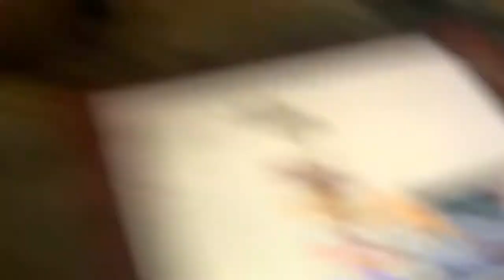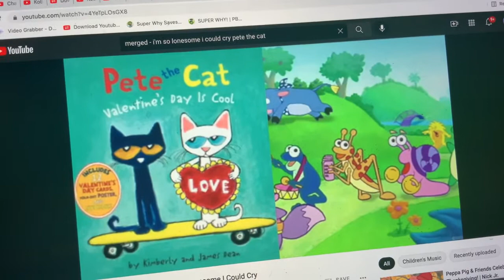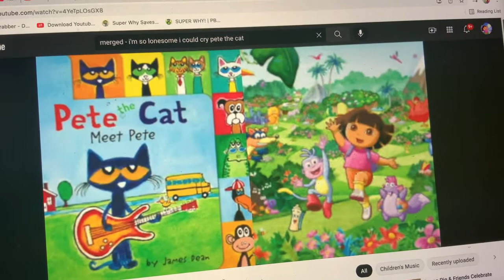MERGED - Pete The Cat and Dora The Explorer I’m So Lonesome I Could Cry